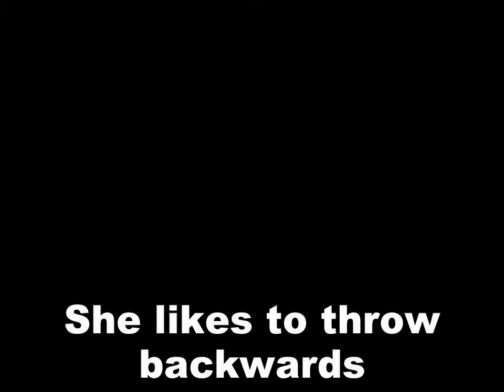Natalie Thanksgiving 2011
Natalie Thanksgiving